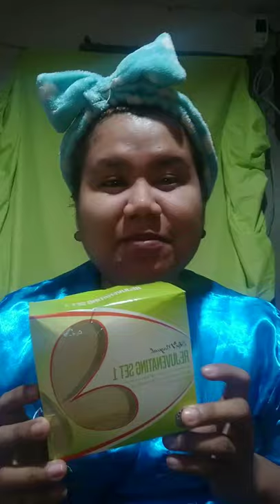Skin Magical Rejuvenating Set1 Skin Care | Cendy Esposo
Ganda ng Skin Magical Product effective sya skin,
Masasabi ko talaga na recommended sya.

📷 Camera: used to film: Vivo V7